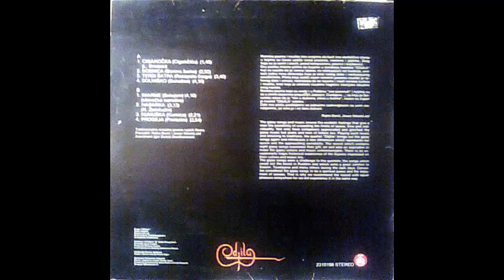Odjila - Progeja - (Audio 1984) HD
Arranged By – Igor Dunjić - Zveržhanovski